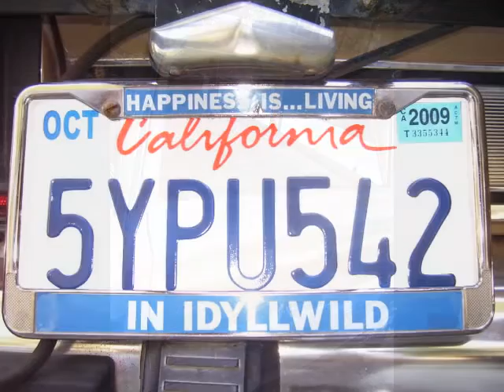Jeep Grand Wagoneer, 1985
Our 1985 Jeep Grand Wagoneer